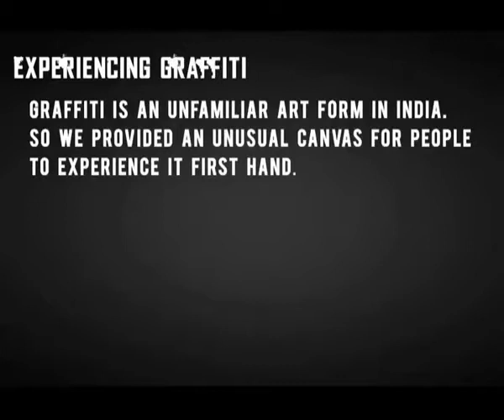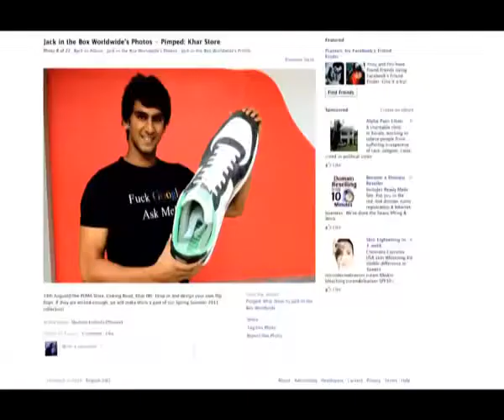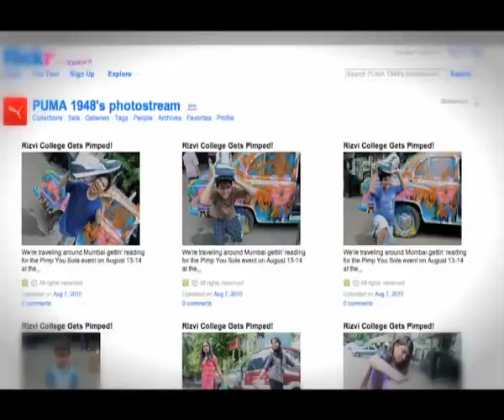Puma Pimp Your Sole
India's first crowd sourced product design competition combining ground activation, video production and digital amplification.